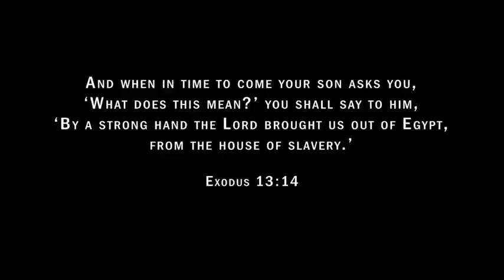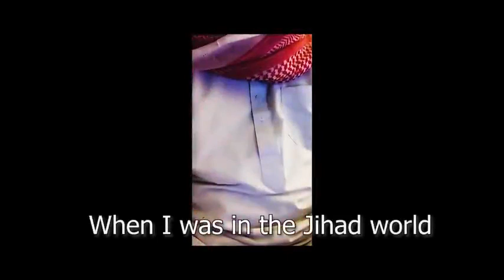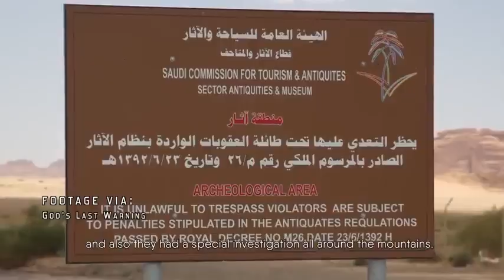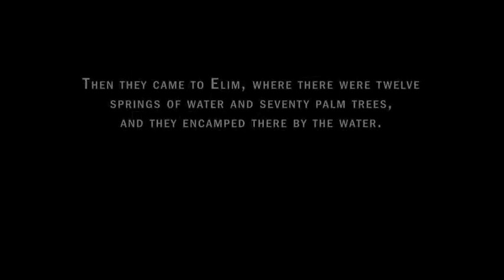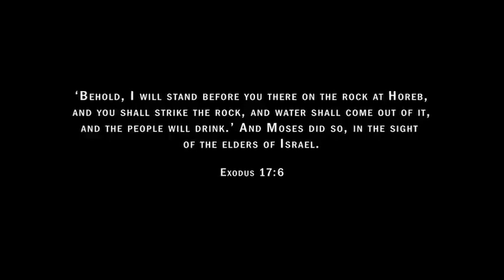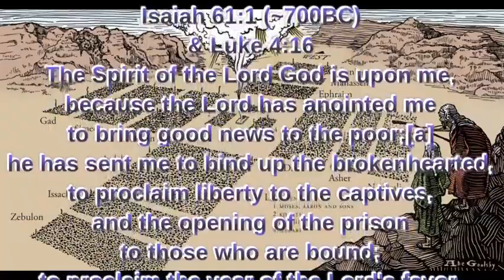Ang Tinuod nga Bukid sa Sinai sa Saudi Arabia: Ang Exodo Tinuod: Cebuano Subtitles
Apil sa among Oktubre 2022 nga paglibot sa Bukid sa Sinai!

Tan-awa ang Bug-os nga Dokumentaryo: Pagpangita sa Bukid ni Moises: Ang Tinuod nga Bukid sa Sinai sa Saudi Arabia

Ang Sodoma ug Gomorra Tinuod: Ang Kabatan-onan Takus sa Himsog nga Pagrebelde

Tan-awa ang Dugang:
Ron Wyatt Discoveries -2022- Gomorrah- Red Sea Crossing- Mt Sinai- Noah-s Ark (Uban ang mga Link sa daghan pang mga video)

Tan-awa ang lawom nga ebidensya nga gipresentar niini nga pelikula nga nagpamatuod sa usa sa labing sukaranan nga mga panghitabo sa Bibliya para sa imong kaugalingon!

Palihug ikonsiderar ang pagsuporta sa among trabaho gamit ang usa ka donasyon nga deductible sa buhis gamit ang mga link sa kini nga kahon sa paghulagway. Salamat sa paghimo niini nga pelikula ug panukiduki nga posible!

Ang mga inskripsiyon sa Thamudic sa Jebel el Lawz gihubad ug naghulagway sa usa ka NAtunaw nga NATI! Nakit-an sila tupad sa menorah nga nadiskubre ni Dr. Kim.

Sodoma ug Gomorra -Ang mga Lungsod sa Kapatagan - Ang abo ug asupre maoy mga pahinumdom sa nagdilaab nga panghitabo

"Bukid sa Sinai sa Arabia" Galacia 4:25

pagbiyahe sa Saudi Arabia ngadto sa Mount Sinai ug uban pang mga

Ang PatternsOfEvidence.com adunay ilang Red Sea Miracle II nga pelikula nga gipagawas sa Red Sea Crossing - Mt.